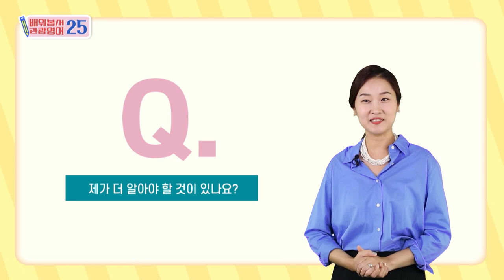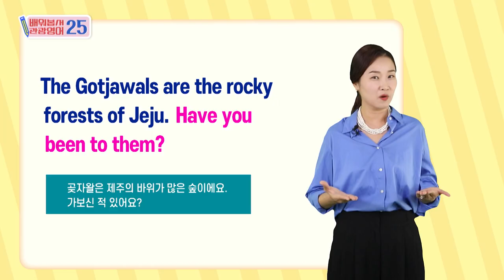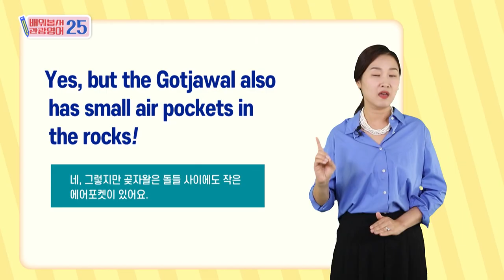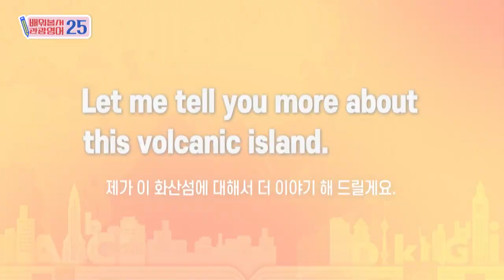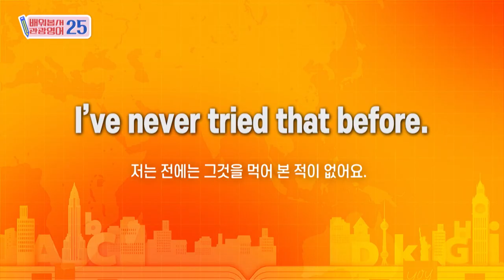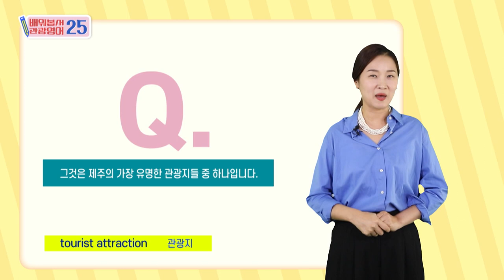2023 배워봅서 관광영어 :25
CHPATER 25 |
곶자왈에 대해서 더 알려드릴게요. Let me tell you more about Gotjawal.